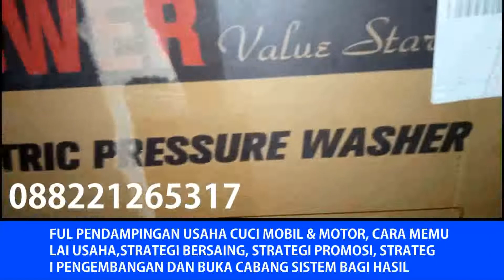MESIN USAHA CUCI MOBIL MOTOR PALING BERKUALITAS, UNTUK LUAR JAWA = MEDAN,RIAU,JAMBI,LAMPUNG,BENGKULU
Join Grup Mitra aipower gratis dan sharing pengusaha steam mobil motor se indonesia
klik tautan ini

ELECTRIC PRESSURE WASHER DAN JET CLEANER AIPOWER EPW2500-C

Electric Pressure Washer EPW2500-C dilengkapi dengan teknologi terbaik untuk menunjang efektivitas pekerjaan Anda. Electric Pressure Washer Aipower dibekali dengan beragam fitur dan spesifikasi menarik seperti:

Fitur Electric Pressure Washer EPW2500-C:
1. DIlengkapi roda yang memungkinkan mesin untuk mudah dipindahkan;
2. Dilengkapi 5 nozzle dengan pilihan tekanan air yang berbeda;
3. Dilengkapi teknologi pengaman tegangan untuk melindungi mesin dan pengguna;
4. Dilengkali teknologi untuk meredam suara dan getaran mesin;
5. Dilengkapi auto stop sistem;
6. Pompa mampu bertahan hingga 500 jam saat pengujian;
7. 3 Phase for industrial use;

Spesifikasi Electric Pressure Washer EPW2500-c:
1. Nama Produk (EPW2500-c)
2. Tekanan Air Normal (150 bar/2200 psi)
3. Tekanan Air Maksimal (170 bar/2500 psi)
4. Debit Air Maksimal (15 Liter)
5. Daya Listrik yang Dibutuhkan (4000 watt)
6. Daya Kerja Mesin Maksimal (1450 r/menit)
7. Input (380V/50Hz Three Phase)
8. Panjang Kabel (5 Meter)
9. Sistem Pengaman Arus (Ada)
10. Selang Bertekanan Tinggi (10 Meter)
11. Berat Bersih (60 Kg)
12. Dimensi (715 x 580 x 510 mm)

makam Profesor Dr. Soeharso,